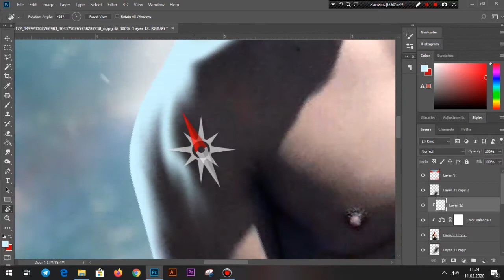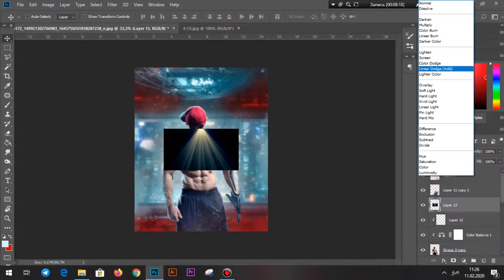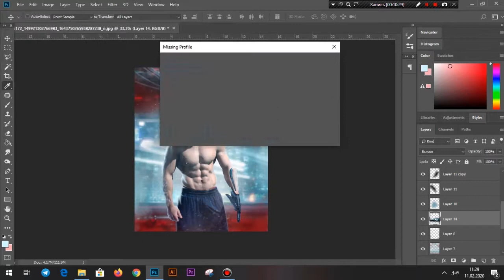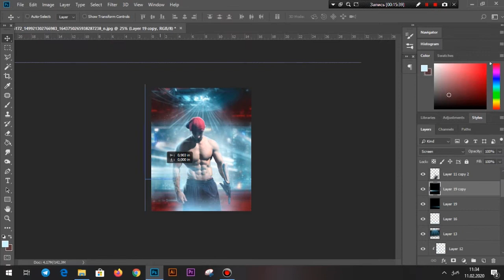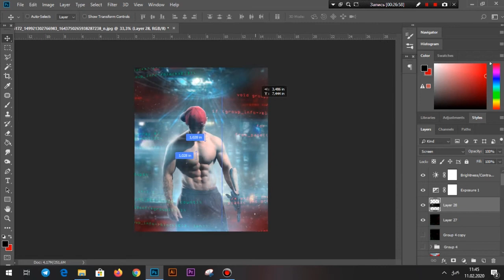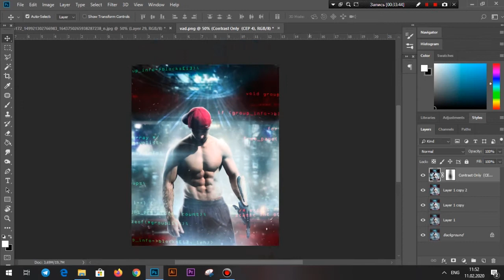Сделали арт в стиле Киберпанк для Вадима Оленика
Привет, это одно из новых видео, опубликованных за эти дни. Надеюсь, Вам оно понравится. Если у Вас есть какие-либо пожелания, то пишите их в комментарии.